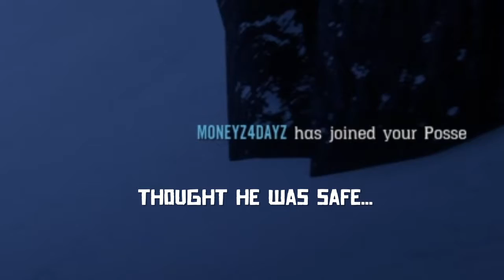Red Dead Dummies pt3